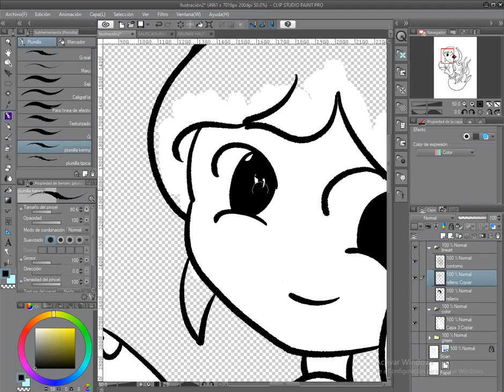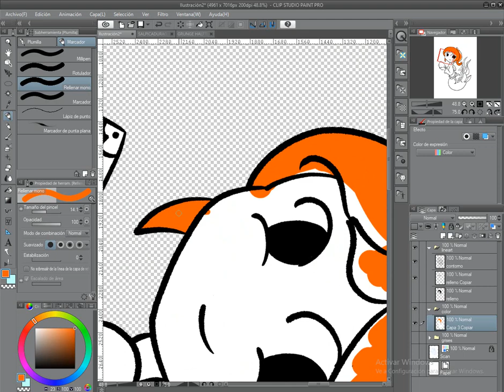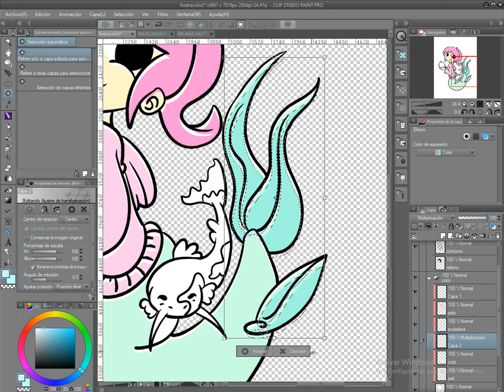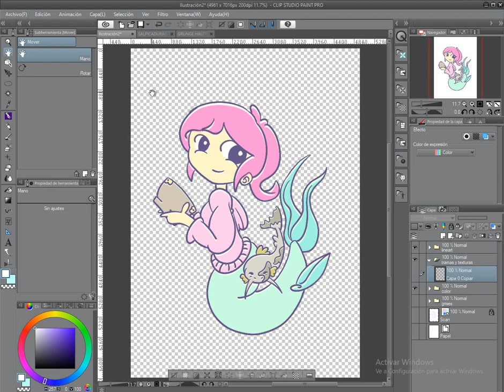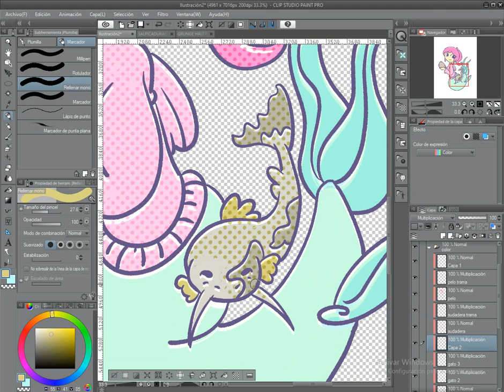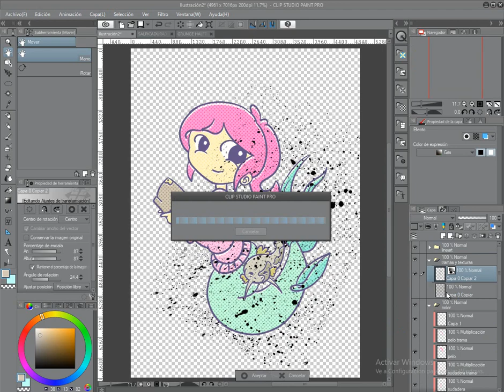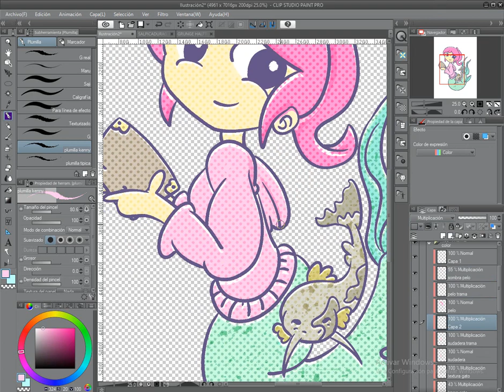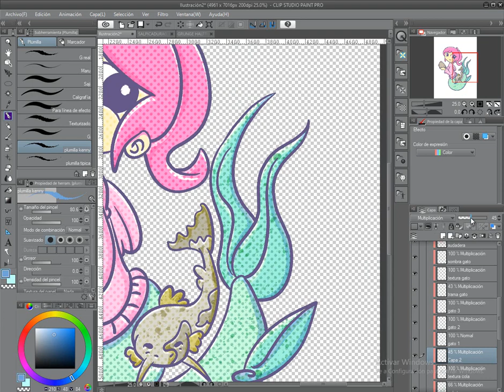🐟MERMAIDZ🐟 CATFISH🐱🐟 SPEED PAINTING 🎨 COLOUR UP 🐡 CLIP STUDIO PAINT📎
AHORA SI!!
Estamos ante el último SPEED PAINTING en la maravillosa y refrescante saga del MERMAY. Una saga que siempre ha sido a ritmo de SPEED PAINTING. Espero que hayáis disfrutado de todos estos procesos que he hecho con CLIP STUDIO PAINT. Nos vemos con la OTRA SIRENA. NO OS PREOCUPEIS, ya os iré contando.
MUCHISIMAS GRACIAS POR TODO ESTE TIEMPO CON EL MERMAY. Ahora si, nos vemos en la SIGUIENTE travesía.

GRACIAS!! GRACIAS!! GRACIAS!! por ver este video, como siempre. Eternamente agradecido!!